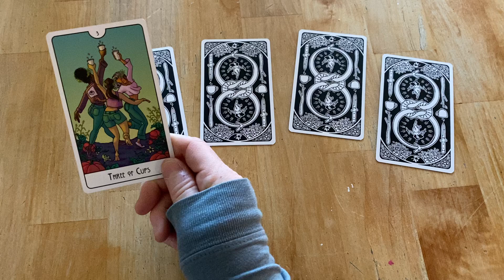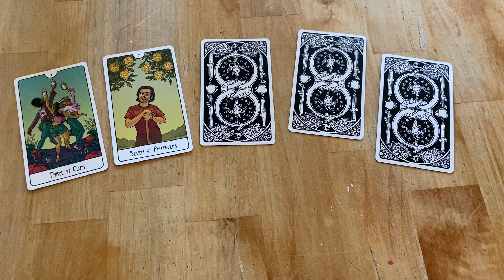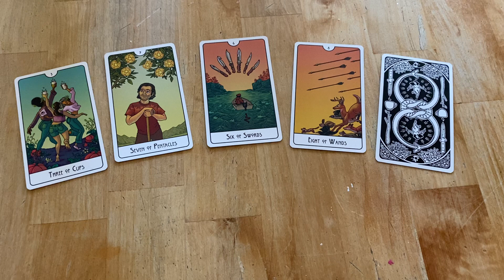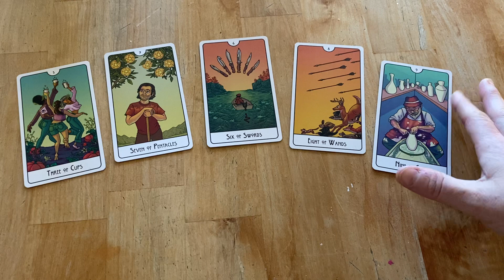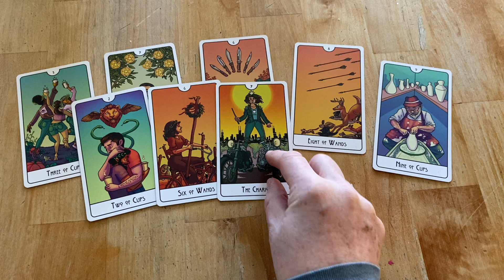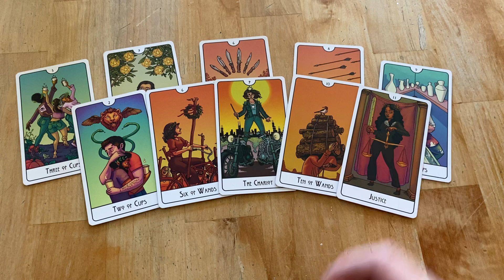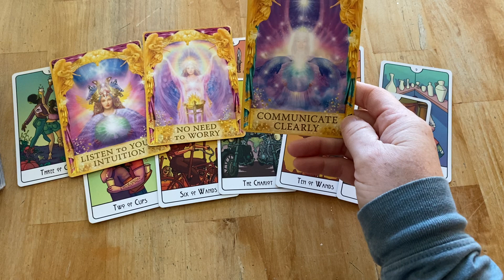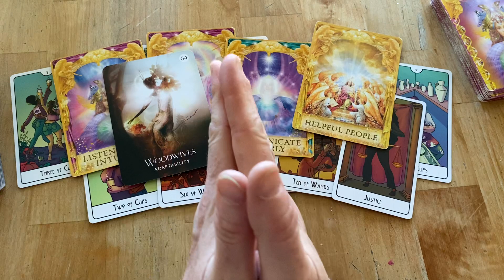Monday, March 6 - Making The ‘Seemingly’ Impossible Possible!!!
What does the Universe/Multiverse wish to share with us today? What energies are charging the energy atmosphere?